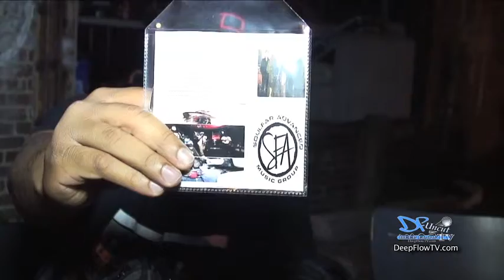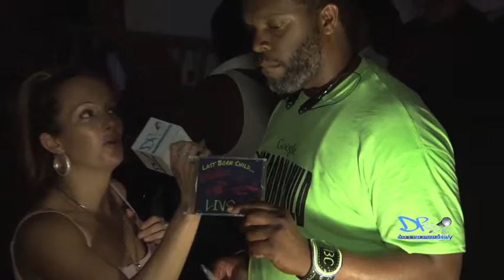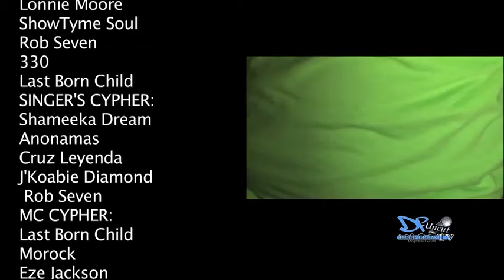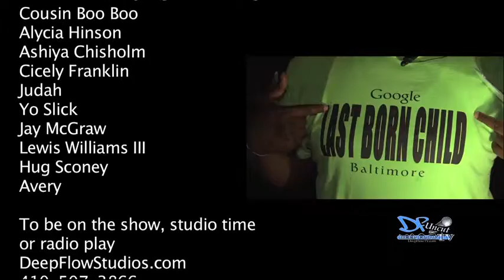Deep Flow TV - Ep. 111 - 'Big Ass Cookout 2013 pt. 3 of 3